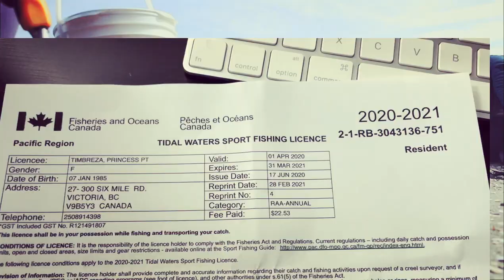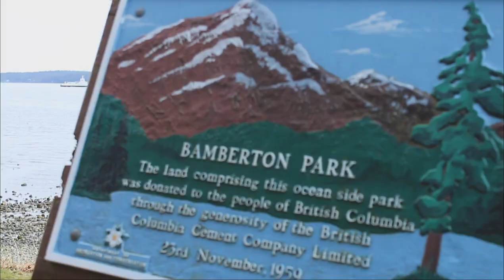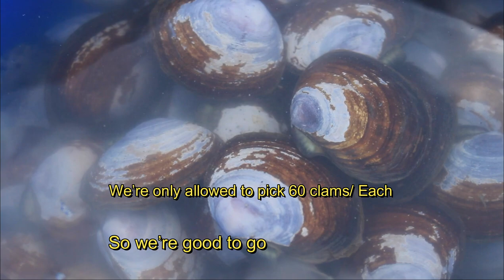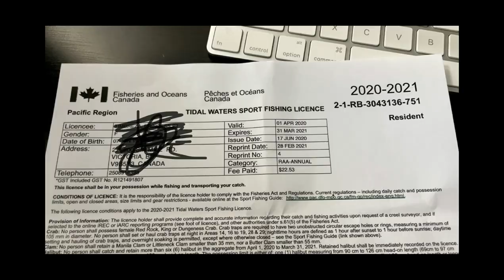CLAM PICKING (and simple recipe)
Clam picking at Bamberton Vancouver Island